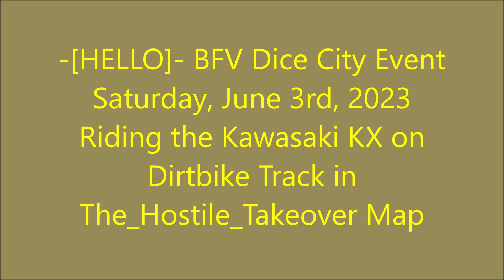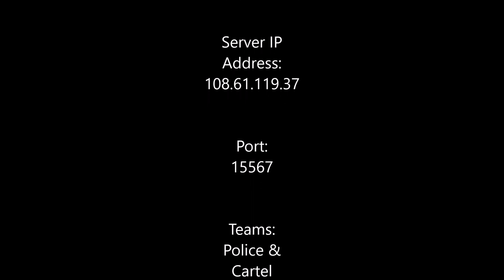Battlefield Vietnam Hello Dice City Event Riding Kawasaki KX in The Hostile Takeover Map 2023 06 03